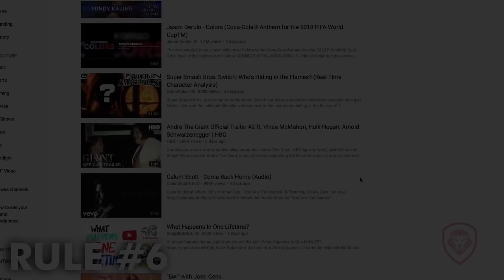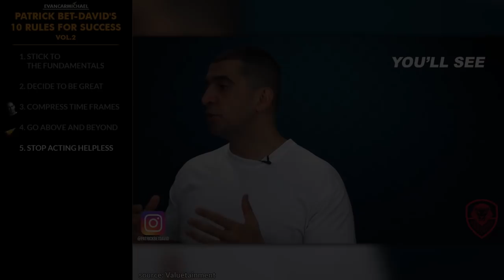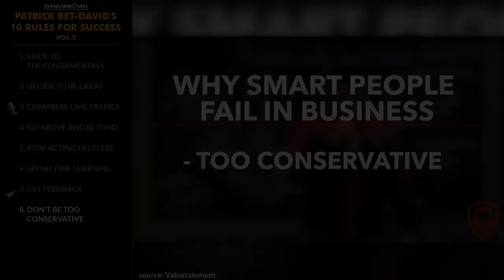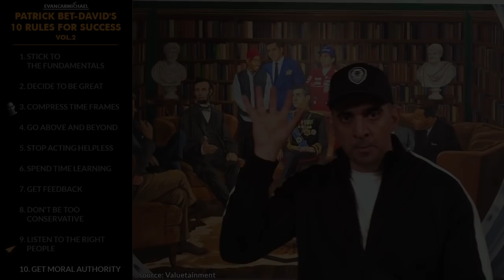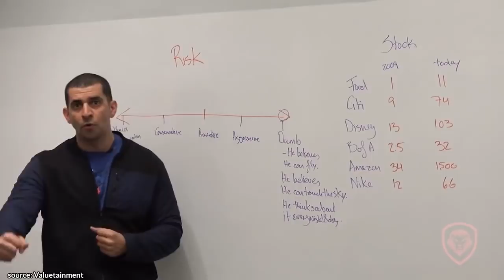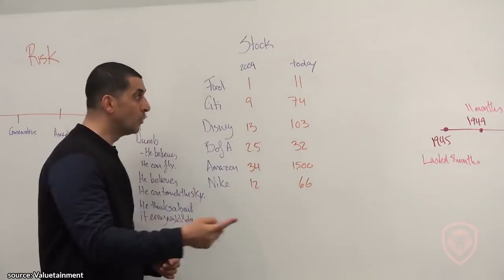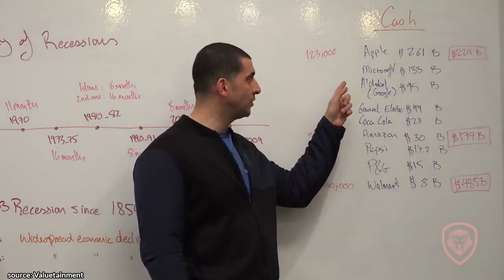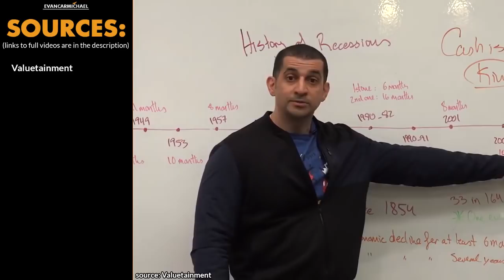Patrick Bet-David: Improve Your Leadership Skills With This Strategy!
✎ Grab a snack and chew on today's lessons from a man who went from fleeing from Iran as a 10-year old during the Iranian revolution, serving in the U.S. 101st Airborne Division, to launching PHP Agency and creating the Valuetainment brand with a goal to inspire people to achieve their dreams.

Discover the secrets to success with Patric Bet-David! In this enlightening video, Patric, the founder of PHP Agency and the Valuetainment YouTube channel, shares his top 10 rules for achieving your dreams. Having fled Iran during the revolution and built a thriving business empire in America, Patric's insights are invaluable for anyone looking to advance their entrepreneurial journey.

Dive into the wisdom of sticking to the fundamentals in business, learning to embrace the boring aspects that often go unmentioned. Patric emphasizes the importance of persistence and mastering the basics over flashy, quick fixes that fail to yield long-term results. His approach is about substance over hype, ensuring that you build a solid foundation for enduring success.

Get inspired to transform your approach to business and personal development. Patric challenges viewers to shift from passive consumption to active learning, compressing time frames to accelerate growth, and obtaining moral authority by leading by example. This video isn't just motivational—it's a practical guide packed with actionable advice to revolutionize the way you think about work and leadership. Join Patric Bet-David as he guides you through these principles with dynamic storytelling and powerful, real-world applications.

-= PATRICK'S RULES =-
1. Stick to the fundamentals
2. Decide to be great
3. Compress time frames
4. Go above and beyond
5. Stop acting helpless
6. Spend time learning
7. Get feedback
8. Don't be too conservative
9. Listen to the right people
10. Get moral authority
-= BONUS =-
* Be a good team builder
* Play smart

✎ His amazing story starts with his family immigrating to America when he was 10-years old. His parents fled Iran as refugees during the Iranian revolution. After high school, Patrick joined the U.S. military and served in the 101st Airborne. After a tenure with a couple of traditional companies, he was inspired to launch PHP Agency Inc. PHP is now one of the fastest growing companies in the financial marketplace. His popularity surged when The Life of an Entrepreneur in 90 Seconds, a video he created, got over 30 million views online. Valuetainment, a media brand he founded, exists to teach the fundamentals of entrepreneurship and personal development. He speaks on a range of business, leadership and entrepreneurial topics. He has also hosted a series of one-on-one interviews with some of the world’s most interesting people. He has published four books.

Cheers,
Evan